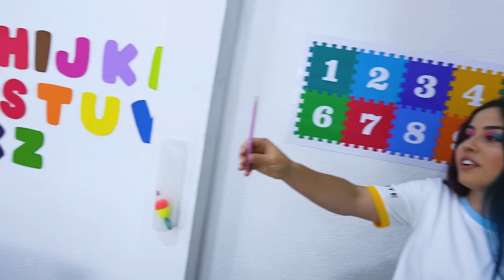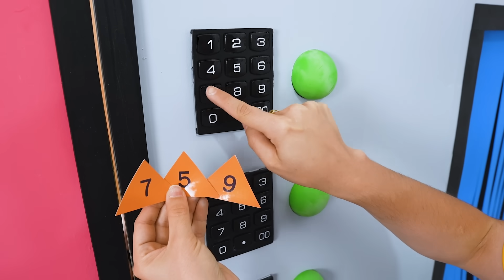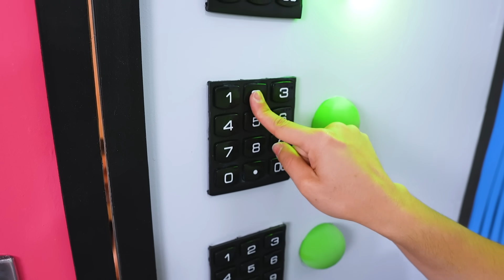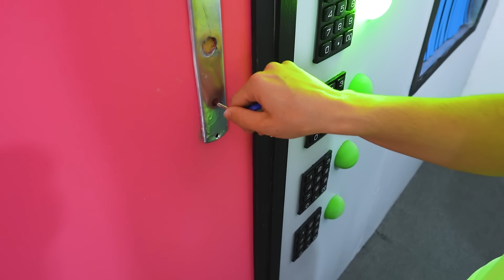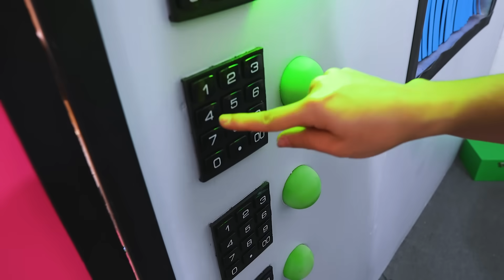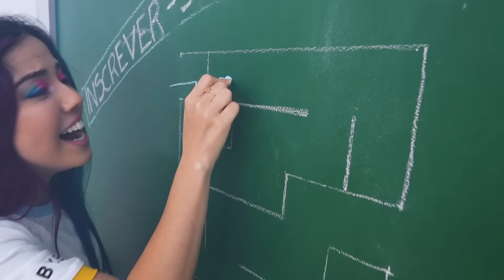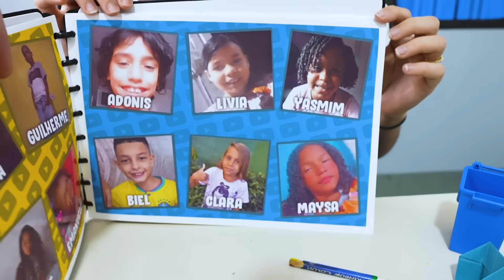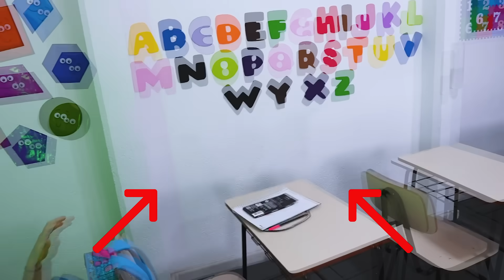DUDU e CAROL FUGINDO da ESCOLA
☆ 1 MILHÃO em 24 HORAS ☆

O Dudu Moura e a Carol viraram alunos da ESCOLA por 24 HORAS e precisam fugir antes da bomba explodir na sala de aula e para isso precisam encontrar os números misteriosos da porta completando desafios!! Qual lápis de cor MELHOR mini ou colorido??